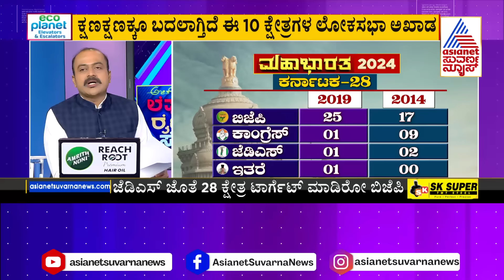ಕ್ಷಣಕ್ಷಣಕ್ಕೂ ಬದಲಾಗ್ತಿದೆ ಈ 10 ಕ್ಷೇತ್ರಗಳ ಲೋಕಸಭಾ ಅಖಾಡ | LRC | Suvarna News | Kannada News Debate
Suvarna News Debate Kannada | Suvarna News Discussion | Ajit Hanamakkanavar | Left Right And Centre